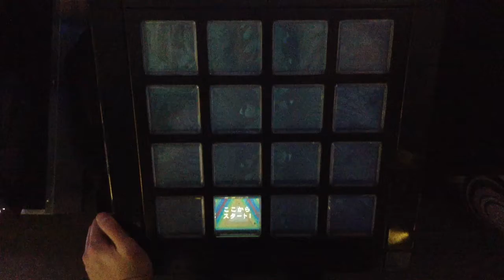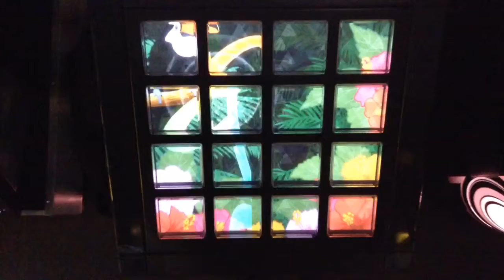[jubeat]全力バタンキュー[EXT] EXC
Player:RIKO.B-1(び〜)

アーティスト:A応P
Lv:7